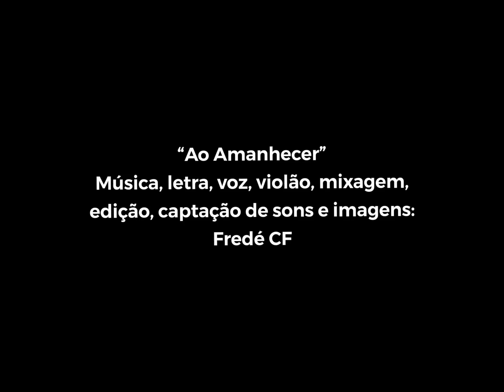[VIDEOCLIPE] “Ao Amanhecer” - Fredé CF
Carta "Cani Buiu Oracle": Ajustar / Dissolver
"O movimento estático do invisível que escapa aos nossos cinco limitados sentidos.
A ocupação transcendental e metafísica de espaços.
Contemplação, conexão, sombra, ruptura, transmutação, intenção, desfragmentação do imaginário, das memórias e da percepção.
Readequação de fluxos cardiocibernéticos.
Olhar de dentro pra fora.
Tempestades mentais.
Confinamento.
Deslocamento do tempo ordinário.
Diferentes dimensões neurais desestabilizadas ao longo do dia.
Um dia inteiro caberia ao amanhecer?
Tentando ser a cada amanhecer.
Transcender...
...depois
Ao anoitecer
A resistência ascende
O sistema cede
O ócio cresce
A luta esvai
A noite cai
O descanso acorda
Se despede da sua dor
Diz adeus à sua alegria
Uivando à Lua
Voltamos a Ser
ao anoitecer
Nos tornamos
Sombras
Sonhos
Oz
Resistimos
Nós
Pela Arte. Pela Vida.
Sós"
(Diários de quarentena - relato, de Francisco Valdez, escrito na noite que antecedeu o chamado "Amanhecer mekhantrópico", quando as sombras se tornaram luzes presas nas telas e a MekHanTropia foi instituída).

[Lançamento na Quarentena] Clipe da música “Ao Amanhecer”.
Essa música é parte do álbum MekHanTropia.
Música, letra, voz, violão, mixagem, edição, captação de sons e imagens: Fredé Carvalho
Gravado, captado, mixado e editado pelo smartphone durante o confinamento.

Goiânia - Goiás - Brasil
maio/2020.

F. Oak Produções